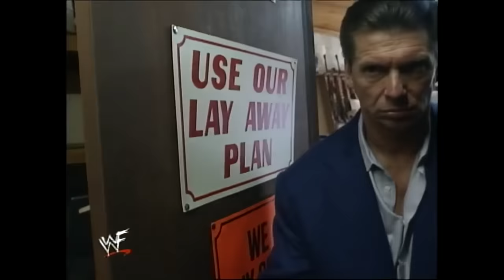Mr McMahon Looking For Stone Cold In Texas!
RAW February 1, 1999
Along With The Stooges.